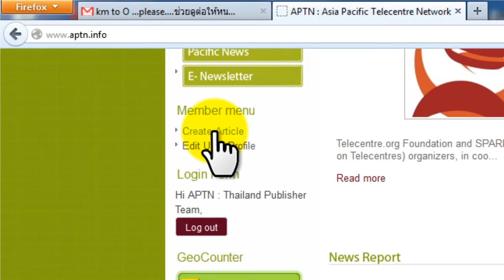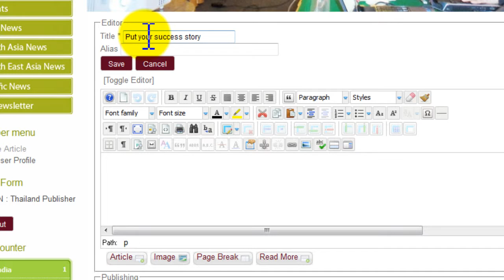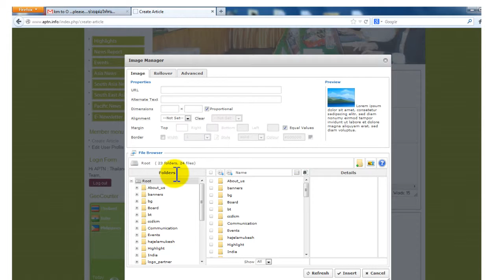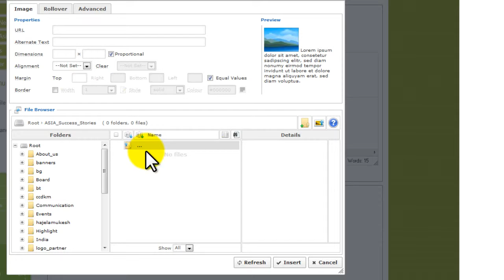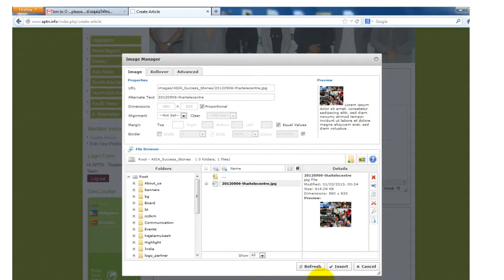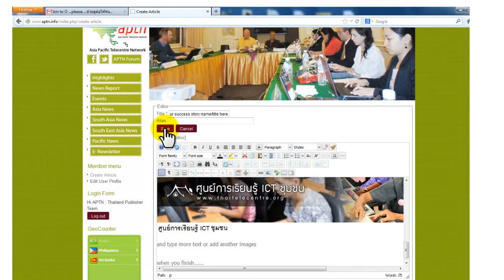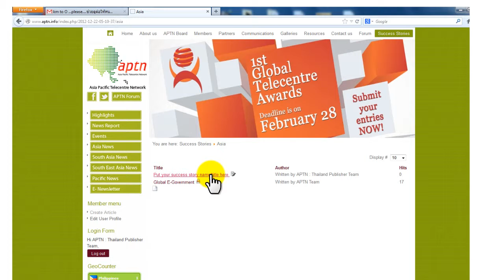How to add New Success Stories in APTN Website